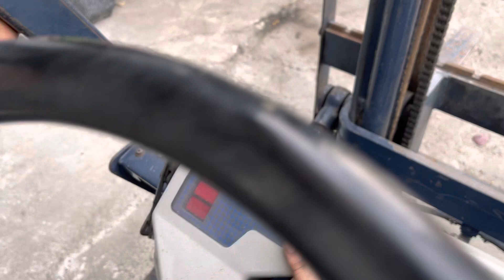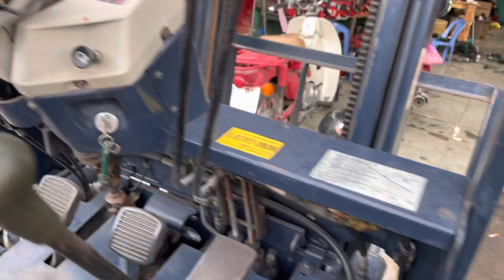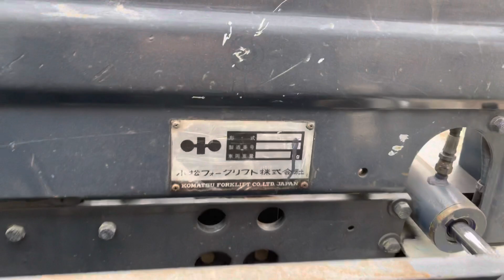Mới quay Xong Anh Trai Tân Uyên Bình Dương Chốt Luôn Quá Đẹp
Xe nâng Komatsu 1.5 tấn
Nâng hạ cơ bản
Khung cao 3 mét
Hàng bãi nguyên zin
Follow Duy Khánh
1. Tài khoản Eximbank CN Dĩ An, Bình Dương: 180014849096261 - Nguyễn Duy Khánh
2. Tài khoản Vietcombank CN Bình Dương: 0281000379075 - Phùng Thị Minh Thùy